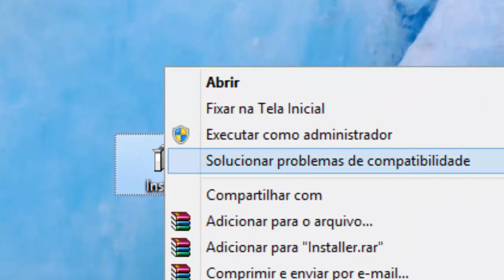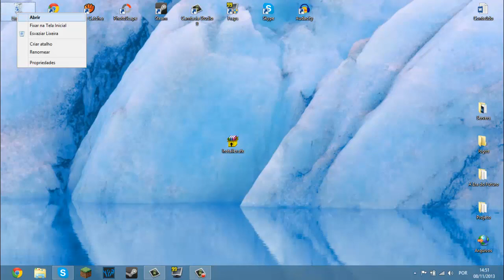Tutorial - Como criar arquivos .exe para descompactar (WinRAR)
# Social

# Informaçoes